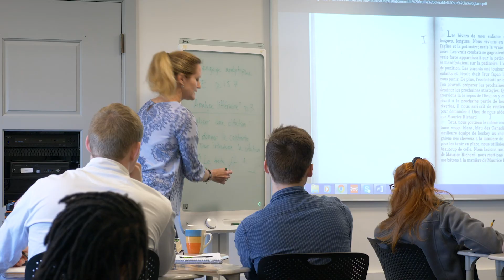Muhlenberg College: Ettinger Hall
Tour Ettinger Hall, home to the College's Accounting, Business, Economics & Finance; History; Languages, Literatures & Cultures; and Political Science departments as well as the Office of Information Technology.